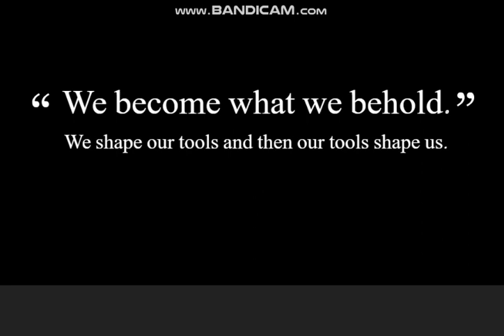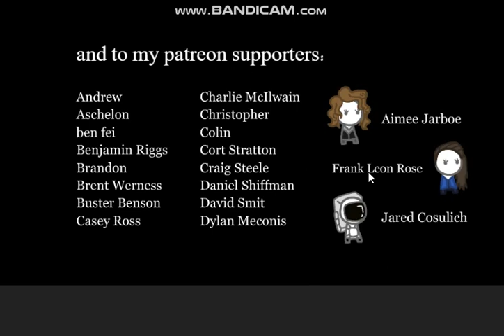WE BECOME WHAT WE BEHOLD GAME